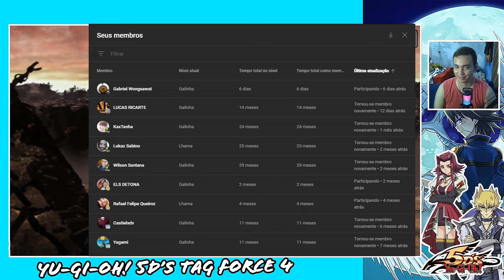Yu-Gi-Oh! 5D's Tag Force 4 - |#54| - PRIMEIRO EVENTO DO RALLY A COMBINAÇÃO NITRO + TURBO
Quase todos os dias vídeos nostálgicos de jogos antigos, mas muito divertidos, espero que gostem. abraços Harvest !!

CONFIGURAÇÕES DO PC:

MONITOR: SAMSUNG T350 COM 24 POLEGADAS E SAMSUNG G30 24 POLEGADAS.

MICROFONE: FIFINE A6.

PROGRAMA DE GRAVAÇÃO: OBS STUDIO